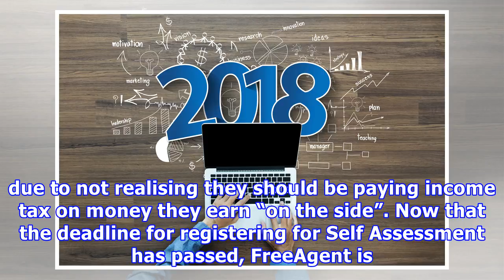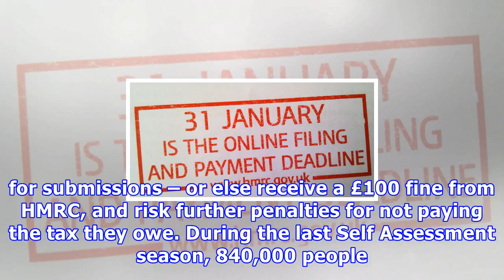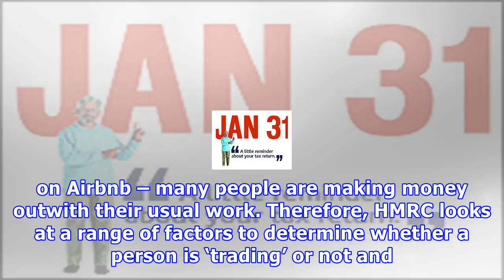Self assessment deadline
Average Airbnb host now makes £3,000 per year, with the UK having over 50,000 hosts currently  FreeAgent’s Emily Coltman provides top tips to work out if you’re liable to pay tax from the renting an Airbnb or selling goods off eBay Last year, 14% of taxpayers failed to submit their tax return before the January 31st 2017 deadline, incurring an automatic fine of £100 UK, [04/01/18]: Renting out property on Airbnb or selling second-hand goods on sites like eBay and Gumtree could land people in hot...